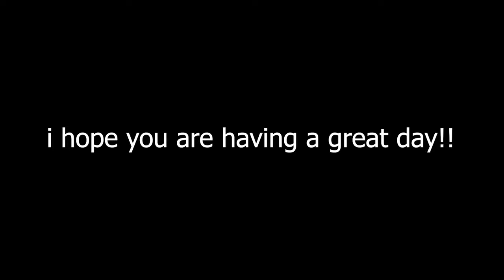Brawlhalla Ranked Road To DIAMOND Part FourtyThree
Sup guys!!

I got a face cam :D
FINALLY

Anyway

PEACE!